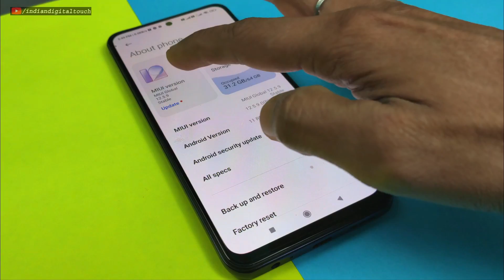Why 5G Not Supported In Your Smartphone?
Are you using a 5G handset? 5G has arrived in your city, but why are you not getting 5G support on your phone? When will 5G support come to your phone? When will you get the 5G update? Watch this video to learn everything.